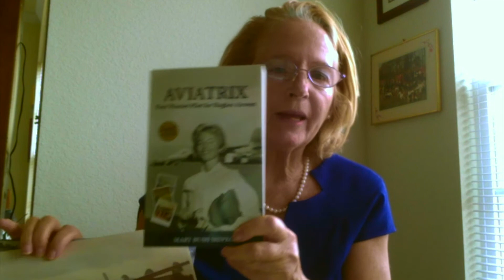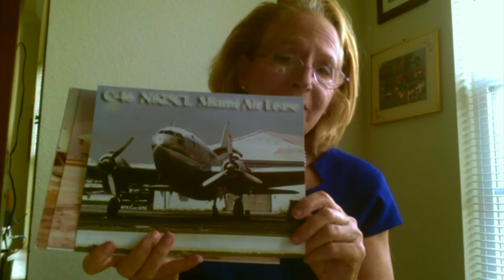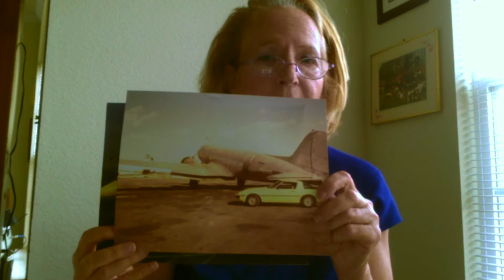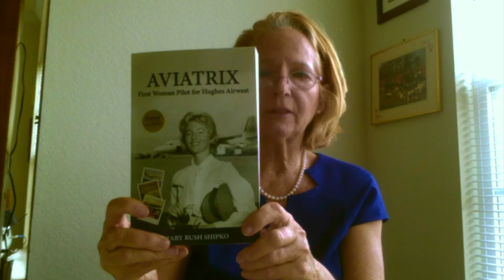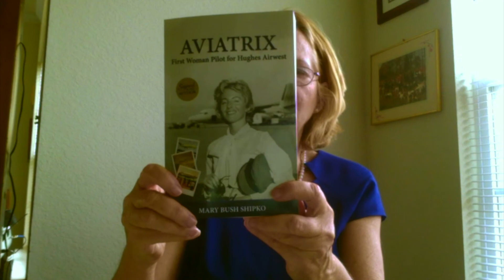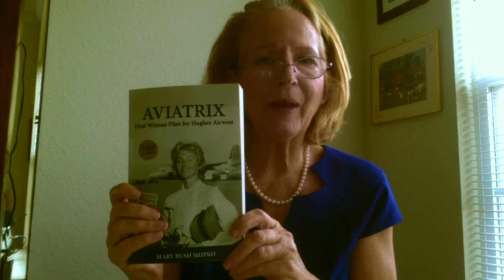Authors Connect WAI2021- Aviatrix: First Woman Pilot for Hughes Aircraft by Mary Bush Shipko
Author Mary Bush Shipko reads from her book Aviatrix: First Woman Pilot for Hughes Aircraft.